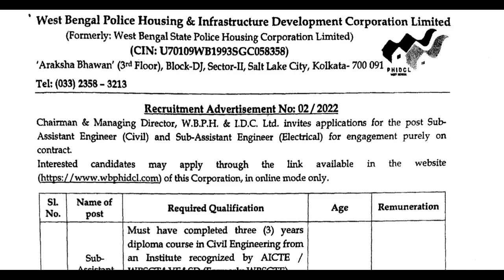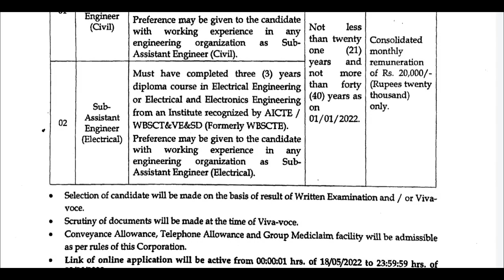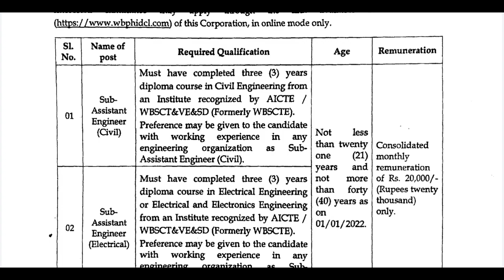রাজ্য পুলিশে সাব অ্যাসিস্ট্যান্ট ইঞ্জিনিয়ার নিয়োগ, আজই আবেদন করুন ||যোগ্যতা: ডিপ্লোমা